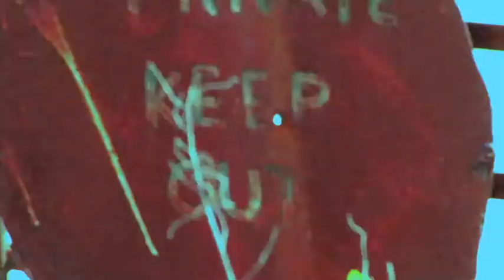Four Minute Nugget from Dean Morrison!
Check out this four minute clip of Dean Morrison nuggets from his recently released film, A Dingo's Tale. Featuring new tunes from Unwritten Law. Check out Asurfersparadise.tv for more.